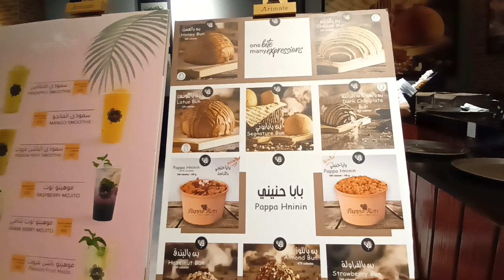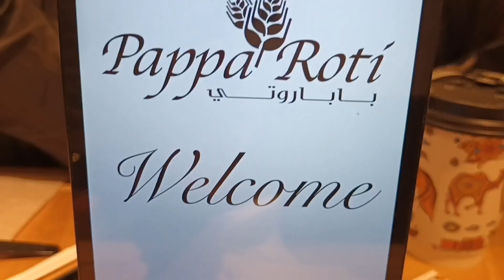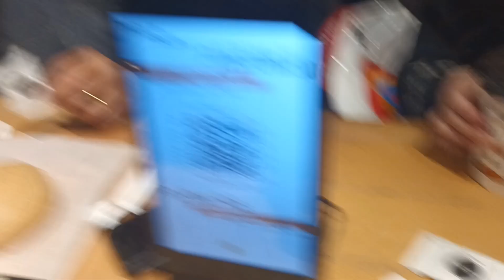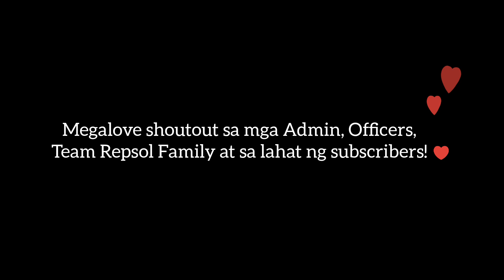Tara at mag kape tayo sa Pappa Roti sa Riyadh Park